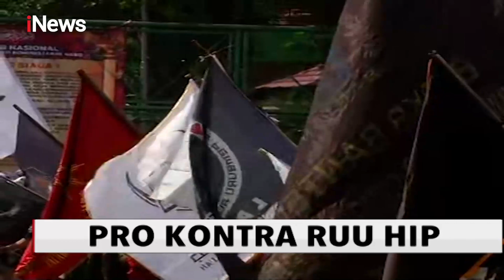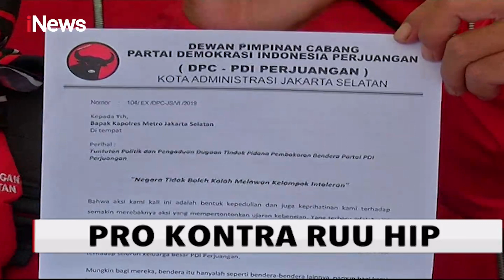Mahfud MD Tanggapi Pro Kontra RUU HIP - iNews Sore 07/07